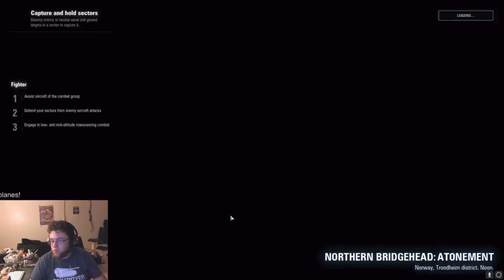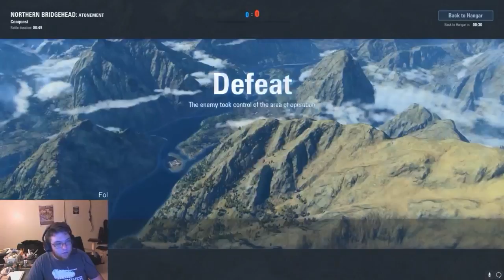World of Warplanes – Live Gameplay #14 with Trevzor!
Fly with Trevzor during this World of Warplanes live gameplay session!

Livestream begins at: 1:29